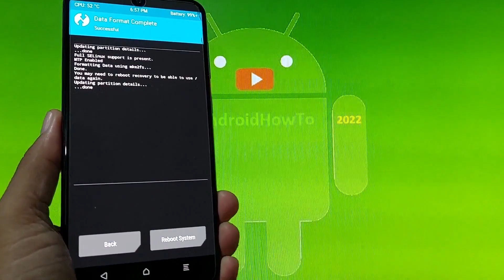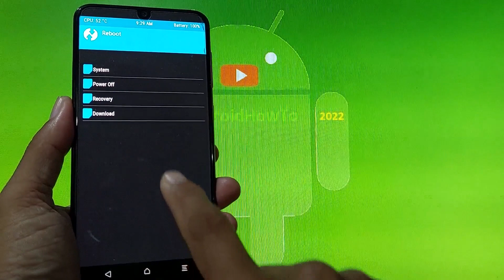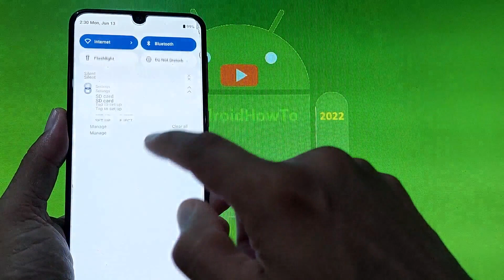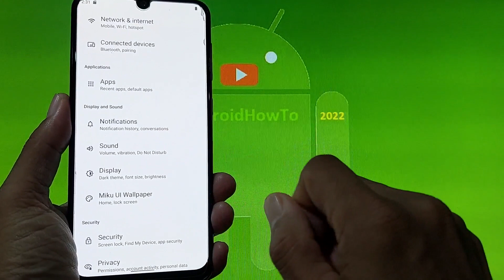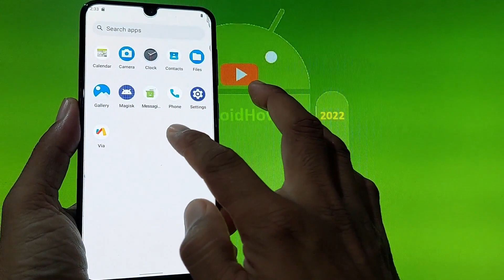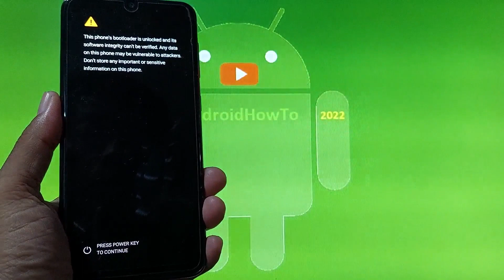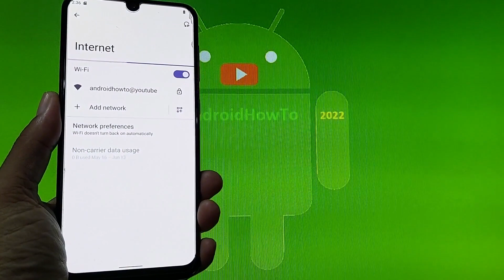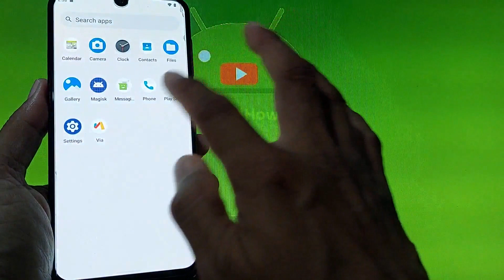MikuUI 0.5.0 "Female ROM" for Galaxy A50 Android 12.1 Update: 220612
Miku UI SnowLand 0.5.0(PHH V414) - I call it :D Female ROM for Galaxy A50 A505x Android 12.1 Update: 220612. Maintained by xiaoleGun. Changelog: Sync PHH patches to v414, Update via to 4.3.9. Variants: arm64-ab- ( vanilla & gapps ), arm64-ab-vndklite- ( vanilla & gapps ), arm64-ab-vndklite-secure ( vanilla & gapps ) Use at your own risk, I'm not responsible for bricking your device.